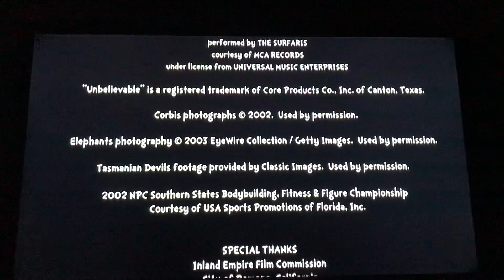Closing to The Cat in the Hat 2004 UK DVD